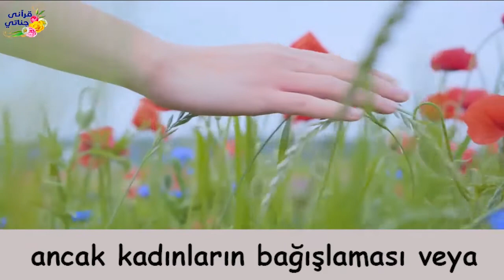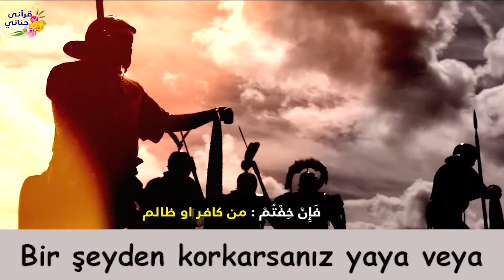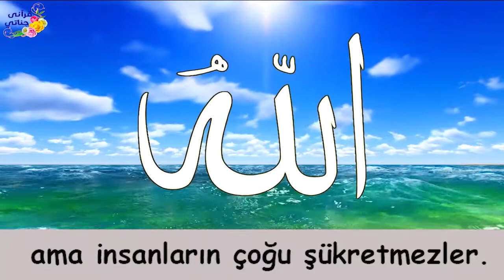VİDEOLU ANLATIMLA ANLAYACAĞINIZ KURAN TİLAVETİ!! Kari' Abdullah Salih (bakara suresi 236-245)